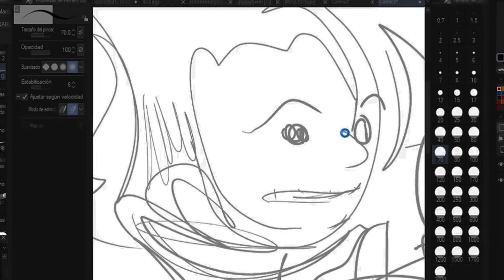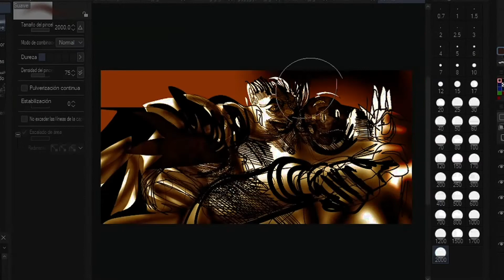Night doodle - junto y mueca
ahora la misma accion.

The song is This Or That - TrackTribe

Made in my Room with Clip Studio Paint.
Deja tu opinión en comentarios.
Gracias.

characterconcept
characterdesign
collage
coloredsketch
colorful
coloring
colourful
dessin
dibujo
dibujodigital
digital
digitalcoloring
digitaldrawing
digitalillustration
doodledrawing
doodlesketch
drawing
drawingillustration
geometric
geometricpattern
geometry
illustration
illustrationconcept
drawingdigital
illustrationdigital
illustrationdrawing
doodleoftheday
dibujodrawing
drawingoftheday
oc